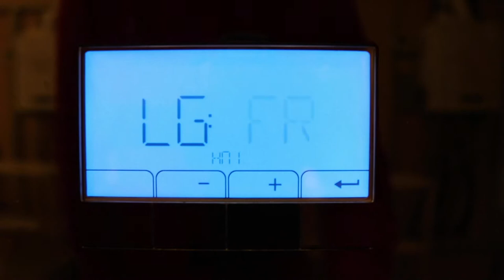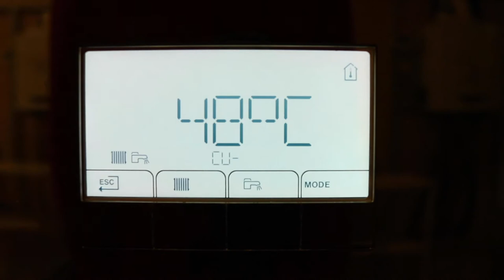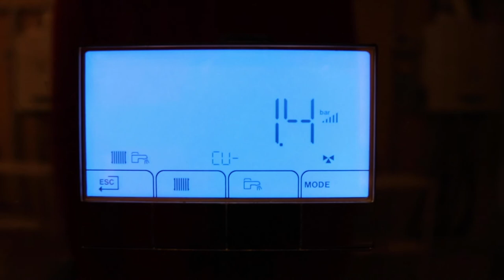Taalkeuze Calenta Ace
Een nieuwe Calenta Ace geïnstalleerd? Vergeet niet de taal in te stellen. In deze instructievideo, speciaal voor de erkende installateur, zie je hoe je Nederlands instelt als weergavetaal.